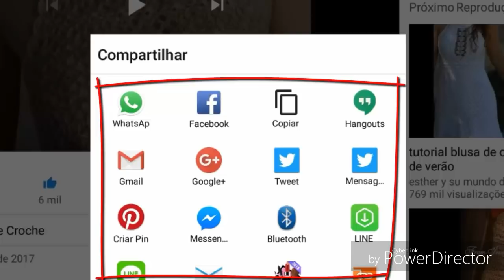A PEDIDO FILÉ IRLANDÊS EM CROCHÊ REDONDO PARTE 2 HD